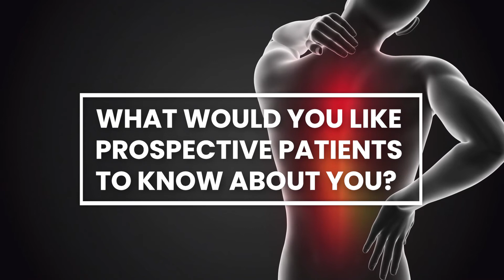CLS Health | Pain Management | Meet Dr. Moustafa Ahmed